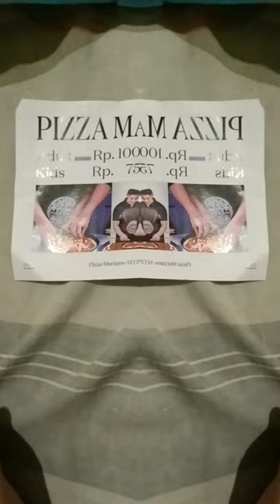Pizza MaaM azziP